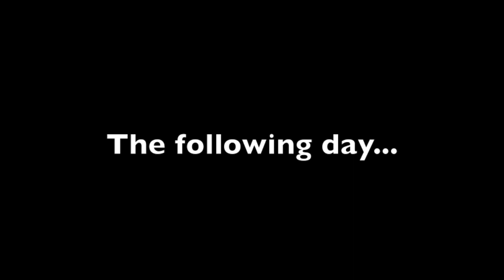AEF-NADC Bald Eagles. Handsome Mr President & The Return Of The First Lady. 6-7 Oct 2020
A celebration of the beauty of these eagles and the return of The First Lady. On 6 October, Mr P. paid a number of visits to the nest and, at times, he seemed to be waiting for something. In the early evening, he was busy listening to the rustle made by a member of the Nutterbutter family, who stayed well out of sight! The next day, TFL appears. She perches on a branch close to the nest for quite a while, then flies in to join Mr P. and help him with the nest bowl.

The last 3 minutes of this video are accompanied by soft instrumental music, and there is an image gallery at the end - the first 6 portraits are those of Mr President.

Fingers crossed for eggs and eaglets, this season!

La Boheme (Charles Aznavour) - Cover by Roberto Zeolla on Yamaha Genos